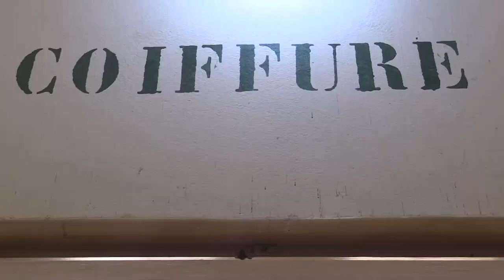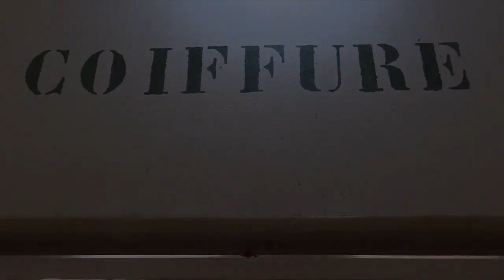Association des Tailleurs de Thies Nord.mp4